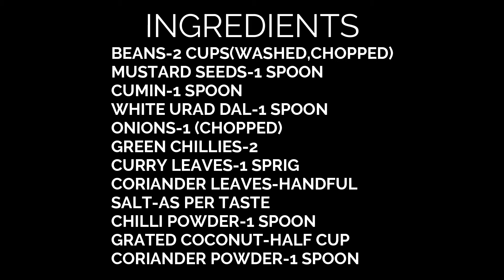HOTEL STYLE BEANS FRY | QUICK AND TASTY BEANS FRY | EASY TO COOK | బీన్స్ వేపుడు | बीन्स प्रै रेसिपी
Beans fry is a simple to make fry recipe. It is a healthy recipe which contains vitamins, proteins. It is a good side dish with sambar rice.